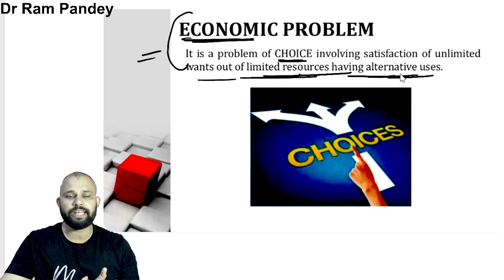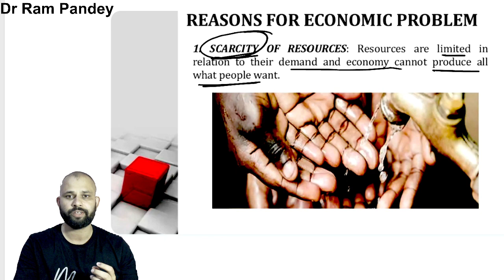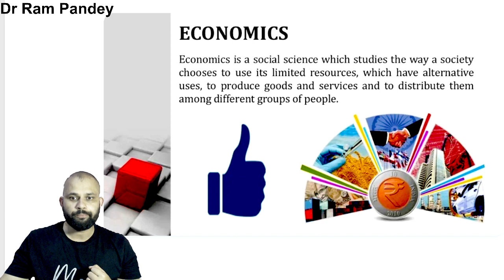Economic Problems - Introduction | Class 11 Economics